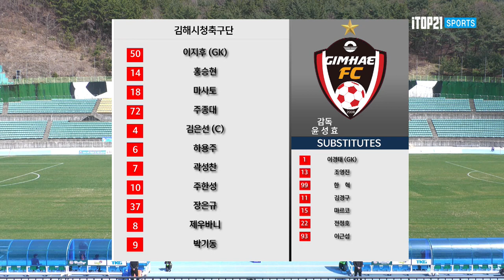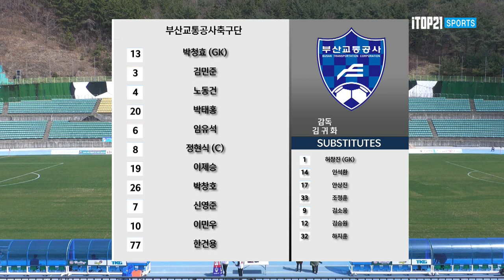[K3 League] 김해시청축구단 vs 부산교통공사축구단 - 5R - Highlight - 2022.03.27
[K3 League] 김해시청축구단 vs 김해시청축구단  - 5R - Highlight - 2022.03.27